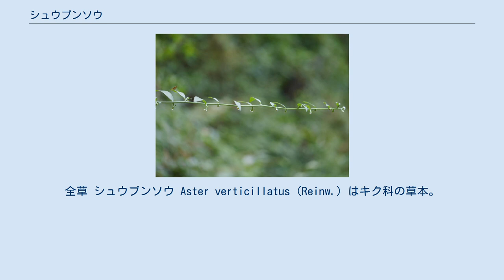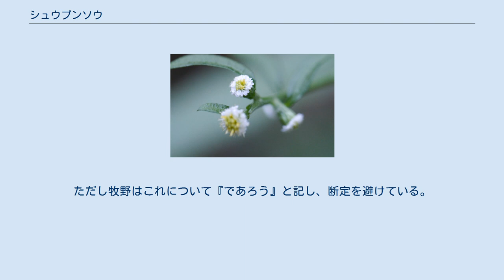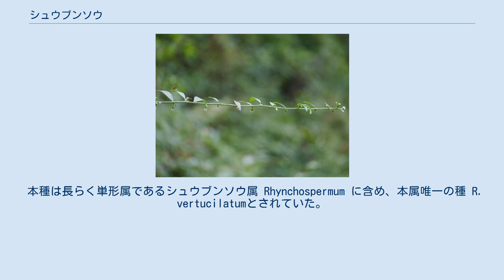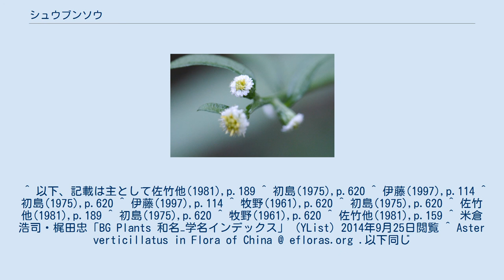シュウブンソウ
全草 シュウブンソウ Aster verticillatus (Reinw.) はキク科の草本。
花は小さくて地味だが、直立した茎の先端から数本の枝を放射状に長く伸ばす独特の姿をしている。
 直立する多年生草本。
主茎は直立し、高さ50-100cmになるが、そこで上向きの成長を止め、2-4本の横枝を出す。
枝は細く、水平に近い斜め上に長く伸びる。
葉は葉柄があって長さ7-15cm、幅17-32mm、先端は伸びて尖り、基部は次第に狭まり、縁に鋸歯はないかあるいは上半部にまばらな鋸歯が出る。
葉身は膜質で表裏の両面に粗い毛が生える。
 花期は8-10月で、横枝の葉腋から短い枝を出し、そこに総状かやや穂状に頭花を付ける。
頭花は径4-5mmと小さく、また小花の花冠が小さくてごく目立たない。
ちなみに伊藤は本種を花の大きくて目立つものが多いシオン連において、地味で目立たない花の代表として挙げている。
しかしながらそれでも一応は周囲に舌状花、内側に管状花が並ぶ。
 総苞片は広鐘形で先端が丸く、縁は膜質で長さ2.5mm。
3列あって外側のものが短い。
頭花では外側の2列の小花は雌花で、花冠は舌状で白くて厚みがある。
内側の小花は両性花で花冠は筒状、その先端は5歯に分かれる。
舌状花の長さは1.2mm、幅0.5mm、管状花の長さは2mm。
花床は毛が無く、やや中央が盛り上がる。
雌花も両性花も稔性があり、痩果を付ける。
痩果はやや扁平で、雌花のそれは長さ4mm、幅1mm。
先端には嘴があって、冠毛はなく、時にわずかに細かい毛がある。
両性花の痩果には嘴がない。
 和名は秋分草であり、花が8-10月の秋分の頃に咲くことによる。
ただし牧野はこれについて『であろう』と記し、断定を避けている。
旧学名（後述）の属名はギリシャ語で「嘴を有する種子」を意味する。
また、初島(1975)はタイワンシュウブンソウという別名を挙げているが、佐竹他(1981)、北村他(1957)などの図鑑ではこれについての言及はない。
 日本では関東以西の本州から四国、九州、琉球に分布し、国外では朝鮮南部、中国、東南アジア、インドに分布する。
ただし琉球列島の分布は奄美大島と徳之島の高所からのみ知られる。
 山地の木陰に生える。
 本種は長らく単形属であるシュウブンソウ属 Rhynchospermum に含め、本属唯一の種 R. vertucilatumとされていた。
シオン属に近くはあるものの、本種の舌状花は2列あることや、痩果には冠毛が発達しない等の明確な差異があったためである。
しかし現在はシオン属に含められている。
 類似した植物はない。
直立した茎の先端から数本の枝を開出する独特の枝振りでは、ヤブタバコがやや似ている。
 特に何もない。